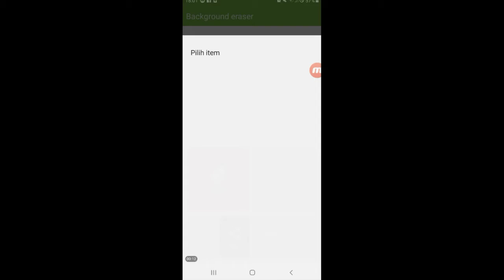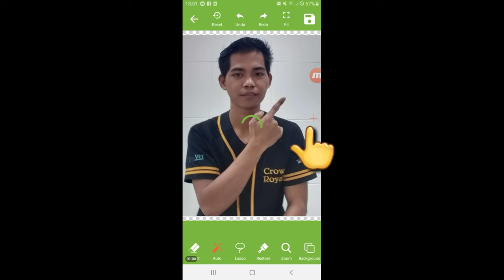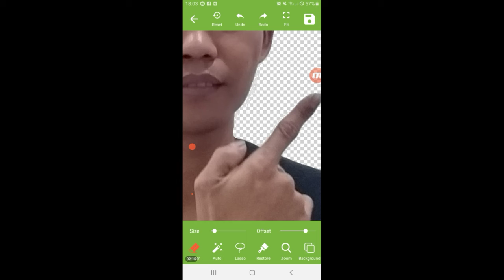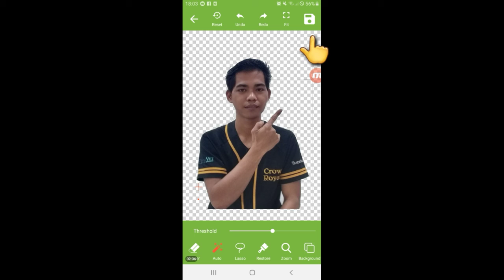cara hapus background foto di android, cara hapus background foto di hp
Haii sobat youtube Sekarang gaperlu lagi ribet ribet hapus background foto dengan teliti, jeli, memakan waktu.. Kini ada fitur menghapus background foto dengan 1 kali klik.. Simak sampai habis yah biar kalian bisa 😊
😊😀Ok Terima Kasih Yang Uda Klik Dan Menonton Vidio Saya Ini, Semoga Bermanfaat Buat Kalian Semua. Kalian Bisa Mendukung Channel Ini Biar Kedepannya Semakin Baik Lagi Untuk Mengupload Vidio Bermanfaat Bagi Kalian Semua Dengan Cara :
2.JANGAN LUPA DI AKTIFKAN ICON LONCENGNYA🔔,
 3.LIKE👍,
4.COMMENT💖 DAN ,